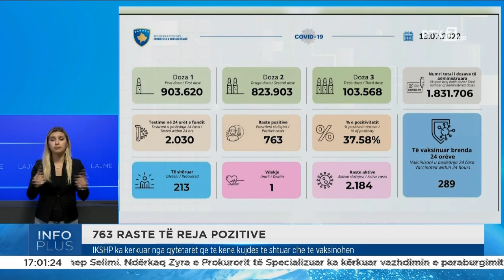Info plus 13.07.2022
Follow RTK:Info plus